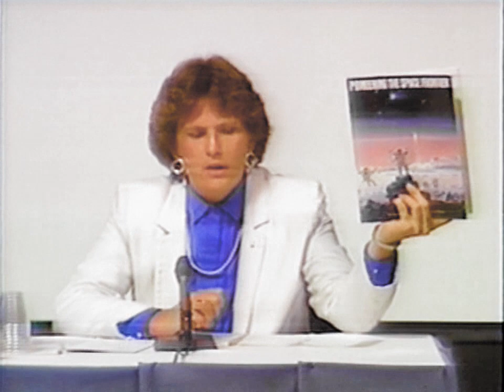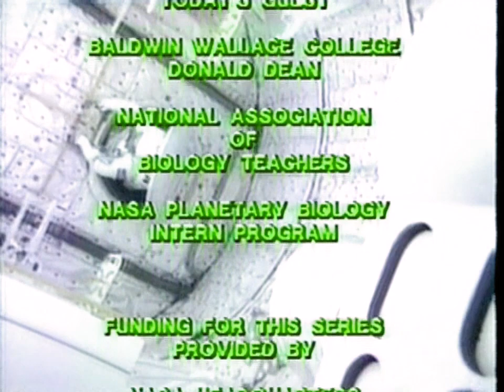Mars Panel Discussion - Carl Sagan moderation - NASA, 1980s, full video, Kathy Sullivan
Carl Sagan moderates a 1980s panel on Mars exploration, with Bruce Murray, Harvey Myerson, Roger Bonnet, Kathy Sullivan and John Longsdon. Probable recording date: 1986 or 1987.
Originally two NASA programs part of the late 1980s NASA Biology: On Earth and in Space series.

Here both parts are edited together. Color was corrected for hue and brightness shifts, denoised and upscaled to 720p. Video processing by RetroSpace HD.

Carl Edward Sagan (November 9, 1934 – December 20, 1996) was an American astronomer, planetary scientist, cosmologist, astrophysicist, astrobiologist, author, and science communicator. His best known scientific contribution is research on extraterrestrial life, including experimental demonstration of the production of amino acids from basic chemicals by radiation. Sagan assembled the first physical messages sent into space: the Pioneer plaque and the Voyager Golden Record, universal messages that could potentially be understood by any extraterrestrial intelligence that might find them. Sagan argued the now-accepted hypothesis that the high surface temperatures of Venus can be attributed to and calculated using the greenhouse effect.

Bruce Churchill Murray (November 30, 1931 – August 29, 2013) was an American planetary scientist. He was a director of the Jet Propulsion Laboratory (JPL) and co-founder of The Planetary Society.

Harvey Myerson, born in 1937, is an author of articles for magazines and newspapers; author of two books on space exploration. Was president of the U.S. International Space Year Association in 1987.

Roger-Maurice Bonnet, born December 23, 1937 in Dourdan (Essonne), is a French astrophysicist specializing in the Sun and stellar physics who was responsible for the scientific program of the European Space Agency from 1983 to 2001.

Kathryn Dwyer Sullivan (born October 3, 1951) is an American geologist and a former NASA astronaut. A crew member on three Space Shuttle missions, she was the first American woman to walk in space on October 11, 1984. On June 7, 2020, she became the first woman to dive to the Challenger Deep in the Mariana Trench, the deepest part of the Earth's oceans.

John Logsdon is the founder and from 1987–2008 was the Director of the Space Policy Institute at George Washington University.

* Darcy Barrett
* Ellie Burack
* Gary Smith
* Gio Pagliari
* Jan Strzelecki
* Noah Soderquist
* Ryan Hardy
* Scott Manley